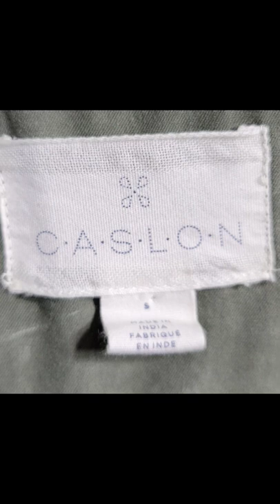4 Clothing Brand Labels to Resell on Ebay & Poshmark! Pick or Pass!?!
Here's 4 Labels from the Thrift Store and if they are good to resell on sites like Ebay, Poshmark, Mercari & more!

More Helpful Reselling Info at: 1thriftyt.com